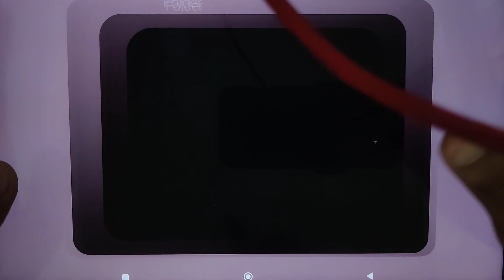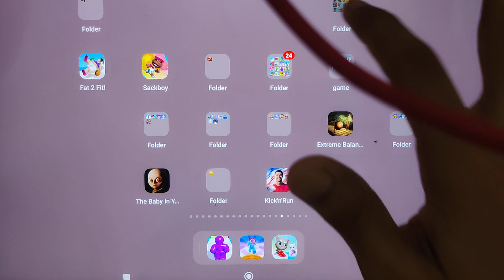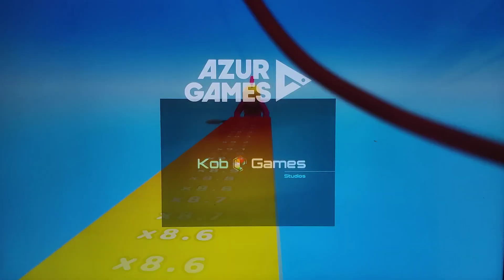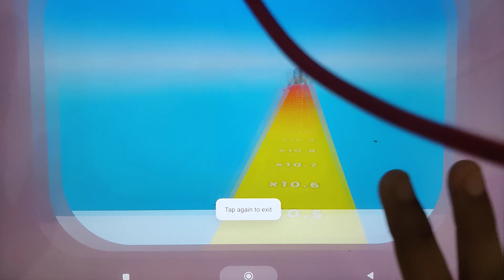Tall Man Run, Tom Candy Run, Layer Man Run, Talking Pet Gold Run, Honey Bunny, Talking Tom Jetski...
Tall Man Run, Talking Tom Candy Run, Layer Man Run, Talking Pet Gold Run, Honey Bunny, Talking Tom Jetski...